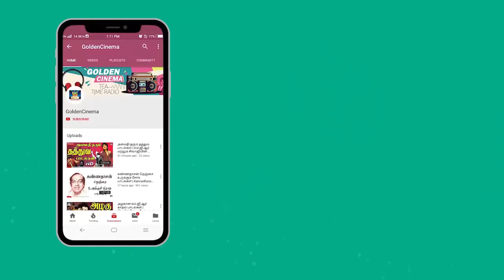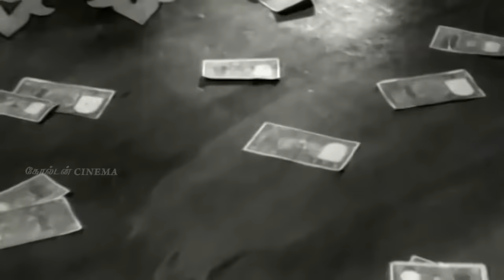அலைபாயும் மனதை அமைதிப்படுத்தும் பி.சுசீலா பாடல்கள்| P.Suseela Evergreen Hit Songs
00:09- பருவம் எனது பாடல்
04:03- நெஞ்சத்திலே நீ நேற்று வந்தாய்
07:40- கையோடு கை சேர்க்கும்
11:32- சித்திரை பூவிழி வாசலிலே
15:02- அய்யனார் நெறஞ்ச வாழ்வு கொடுக்கணும்
18:53- என் வானத்தில் ஆயிரம்
24:27- சாமி லும் சாமி இது
28:30- குலுங்க குலுங்க சிரிக்கும் இவள் ஒரு பாப்பா
32:17- வீட்டுக்கு வந்த மச்சான்
36:58- மங்கள மேளம் பொங்கி
41:18- மலரே நீ சொல்லு
45:11- இறைவா இறைவா கோடியில் ஒருவன்
48:59- உன்னை நான் சந்தித்தேன்
52:15- உறவு என்று
55:55- உன்னை அன்றி யாரிடம்
59:22- செந்தூர் முருகன்
1:04:14- என்னங்க என்ன தெரியுமா
1:08:14- ஊரெங்கும் மாப்பிள்ளை

Movies
ShortFilms
Special Programs
Events
Movie News

Goldencinema Evergreen Melody Hits.